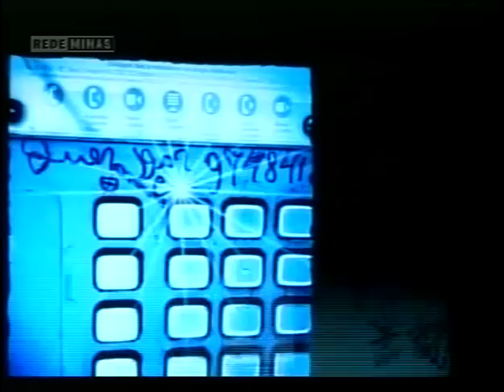Festival de Fotografia de Tiradentes - Foto em Pauta 2012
Reportagem do programa Agenda da Rede Minas sobre o Festival de Fotografia de Tiradentes.
Repórter: Daniel Helvécio, imagens de Nelson Barraza.
produção: Vilma Fazito